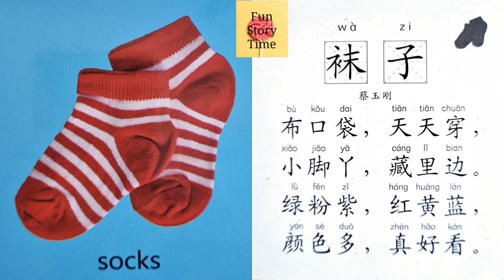Kids Book Read Aloud in Mandarin Chinese : Socks by Cai yugang | Chinese rhymes 儿歌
Chinese rhymes are a great way to learn the Chinese language.

SOCKS

Written by Cai Yugang